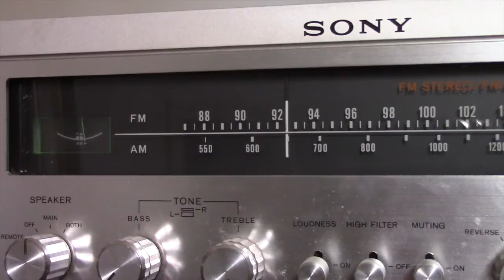Jimmy Tapp cfqr 92,5